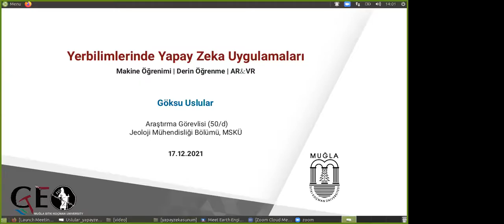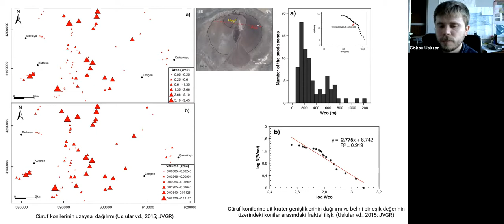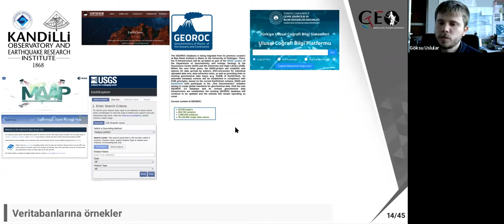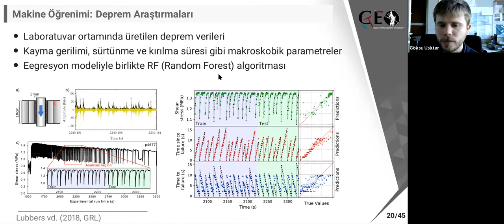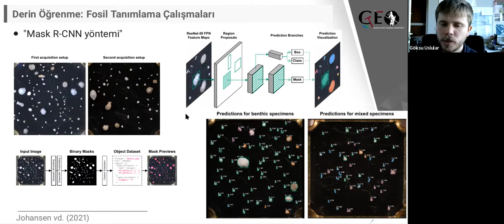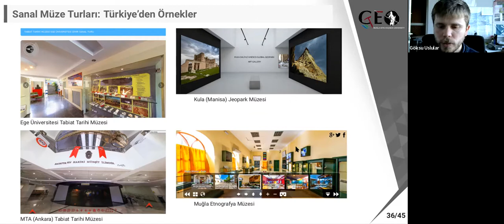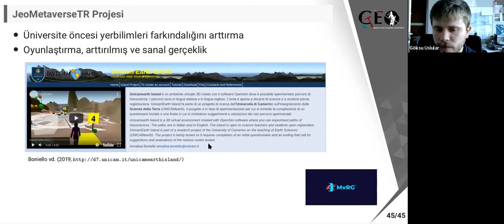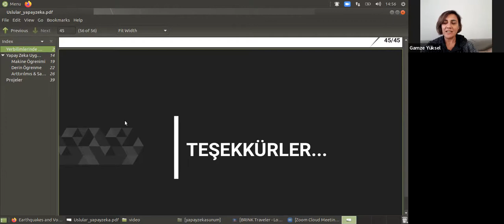Yerbilimlerinde Yapay Zeka Uygulamaları - Göksu Uslular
Jeoloji Mühendisliği'nden Ar.Gör. Göksu Uslular yerbilimlerinde makine öğrenimi, derin öğrenme ve AR/VR uygulamalarının paylaşılacağı bir sunum gerçekleştirdi. Teşekkürlerimizle